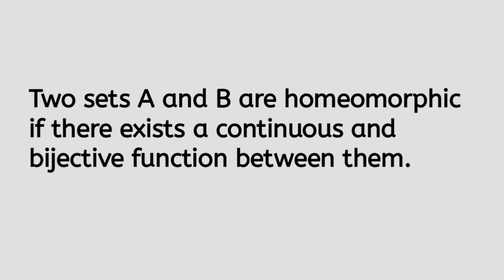what is Homeomorphic Sets? Topological Equivalence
Join us on a journey through the world of topology as we unravel the mysteries behind sets that are connected in a unique way. In this channel, we dive deep into the definitions, properties, and implications of homeomorphic sets, shedding light on their significance in the field of mathematics. Whether you're a math enthusiast, a student, or simply curious about the intricacies of topological equivalence, this channel is your gateway to understanding the fundamental concepts of homeomorphism. Get ready to expand your knowledge, challenge your thinking, and explore the captivating world of homeomorphic sets. Let's embark on this exciting mathematical adventure together!